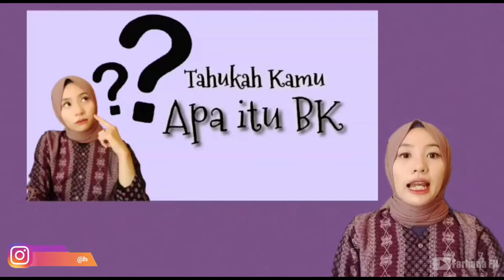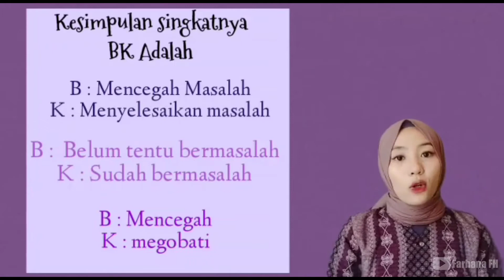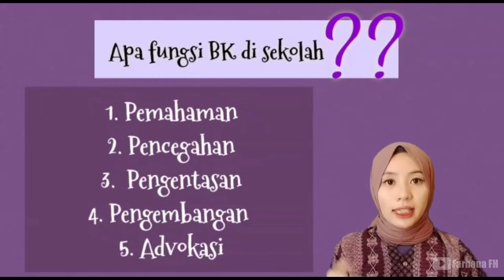Apa itu BK ?